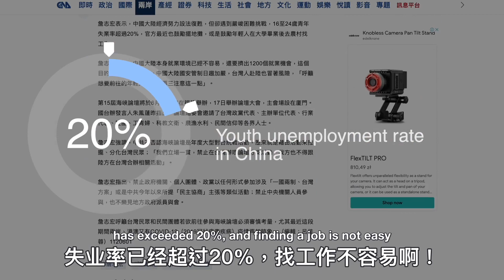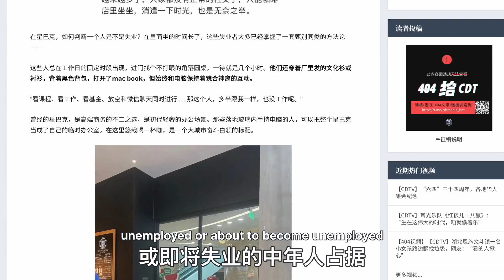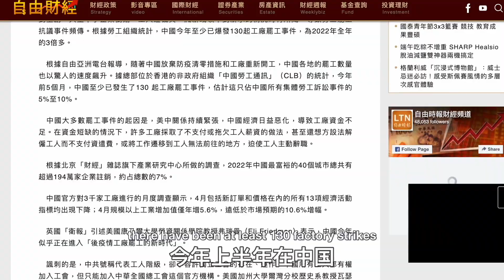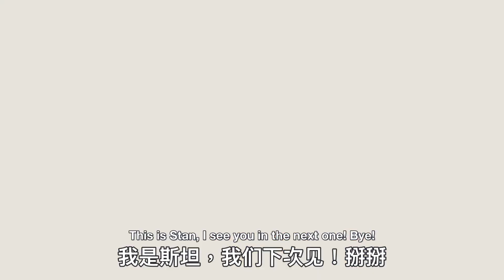CCP offers Taiwanese youth 1200 jobs. Who believes in their lies?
Right before the Strats forum China offered Taiwanese people jobs, while they're facing the highest levels of unemployment, with people taking to the streets in protest, and the economy is breaking down. If that's now another United Front campaign, then what is it?